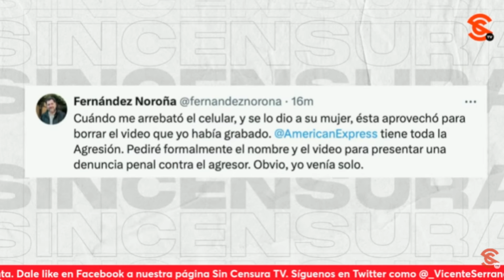SOLIDARIDAD CON NOROÑA ante cobarde 4t4quε en su contra… En SinCensura denunciamos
Queremos expresar nuestra solidaridad con el presidente de la MesaDirectiva del Senado Gerardo Fernández Noroña, luego de que un energúmeno lo 4grεd1εr4 e incluso intentara r0b4rlε su celular.